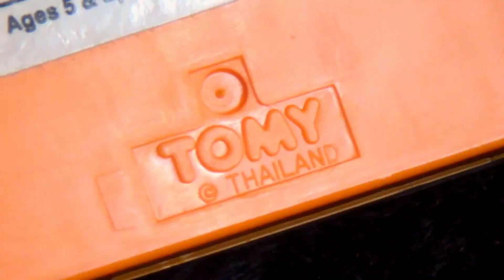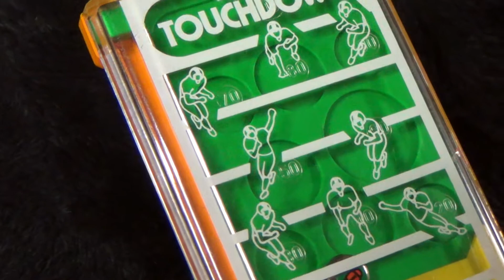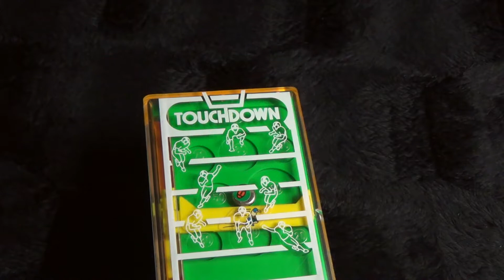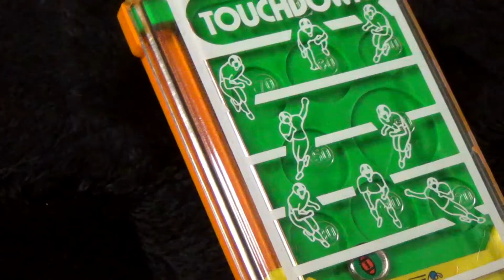【トミー ポケットメイト】タッチダウン 海外版 アップアップゲーム 穴避け メダル バランス ゼンマイ アメフト touch down tomy pocket game pocket mate ブラゼ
トミー ポケットゲーム タッチダウン。アップアップゲームの海外版で、アメリカンフットボールをイメージして作られた一品。丸い穴に落ちちゃうと、そこで止まってしまって終了。当然、上にある穴ほど高得点。左右への微妙な操作感は少し必要だけど、難易度的には、そんなに難しくなさそう。スタート直後、すぐに左側の隅に移動させ、そのまま真っすぐ奥へ傾けると、１秒でゴール出来る、という裏技テクニックも見つけちゃったしな。クレーターだらけの惑星の表面を、円盤型の宇宙船で進んでいく、とか他にも色々なバージョンが出来そうな気もしたけど、多分、このシリーズはこれでおしまい。海外バージョンは、大体、デザインがあか抜けていて、おしゃれな感じのが多い。それじゃあ、また、何か別のもので遊んでくるよ、よく遊び、よく寝て、よく遊ぶ、、